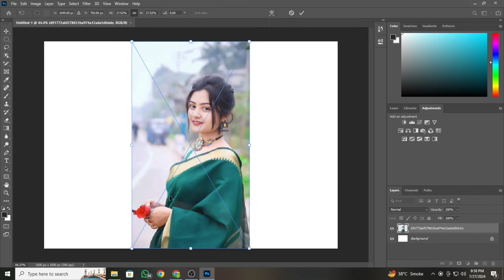FUTURE OF FASHION PHOTOGRAPHY | AI LOOKBOOK ART VIDEO | CONVERSATIONAL AI